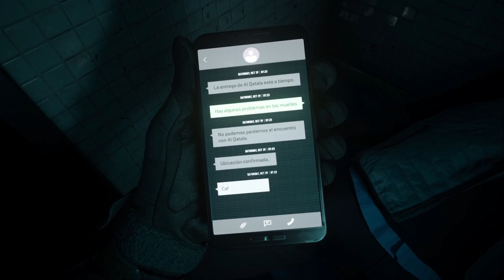Modern Warfare 2 - Part 2 - THE LEGEND HIMSELF!